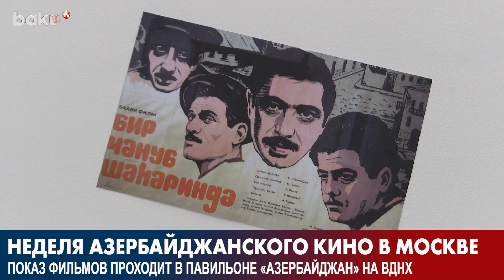" Недели Азербайджанского Кинематографа " в Москве | Baku TV | RU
BakuTv Azerbaycan trend " Недели Азербайджанского Кинематографа " в Москве | Baku TV | RU